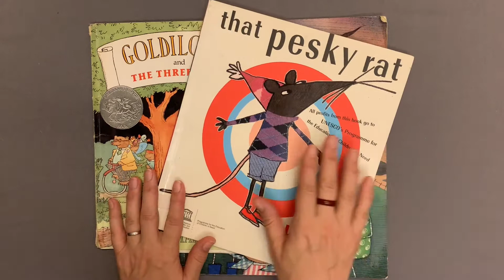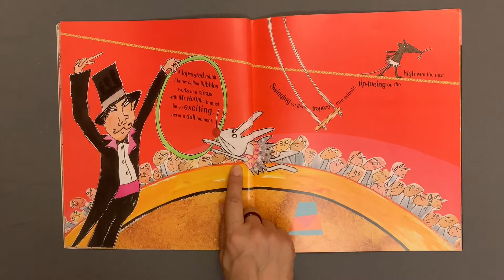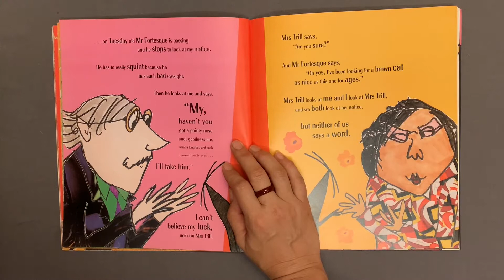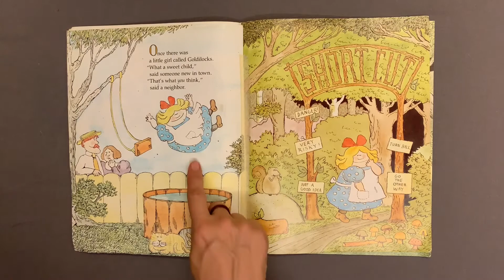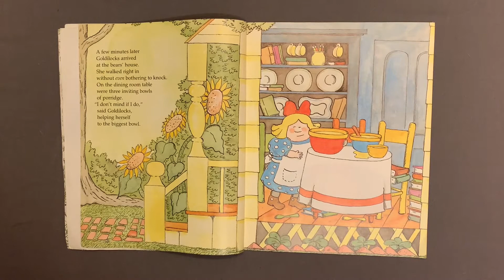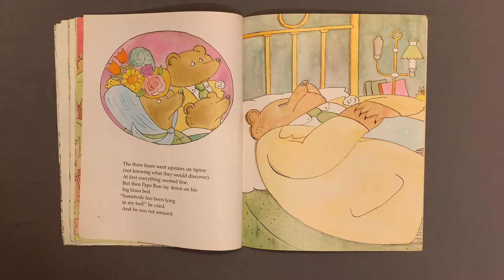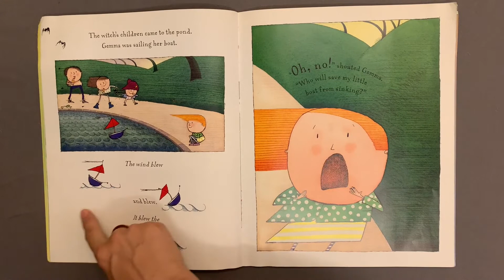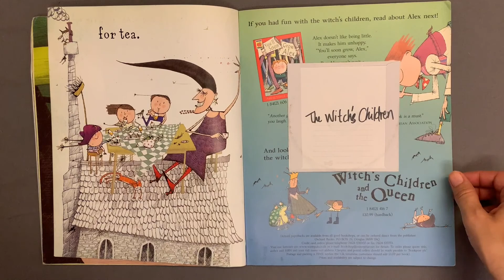黎太讀故事 8 June 2021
《That Pesky Rat》
《Goldilocks and the Three Bears》
《The Witch's Children》